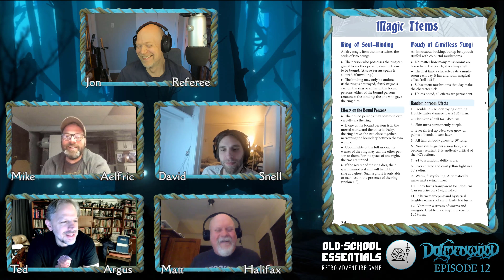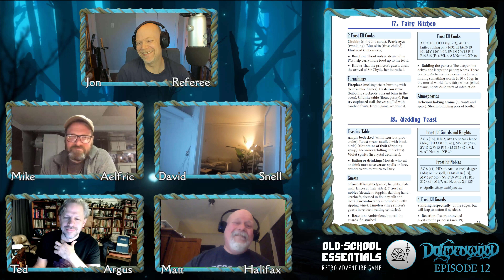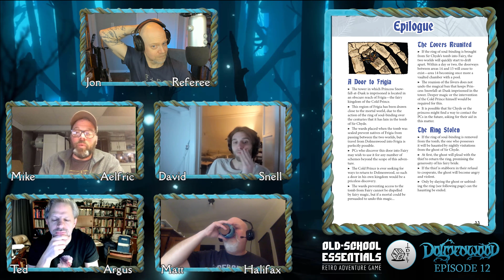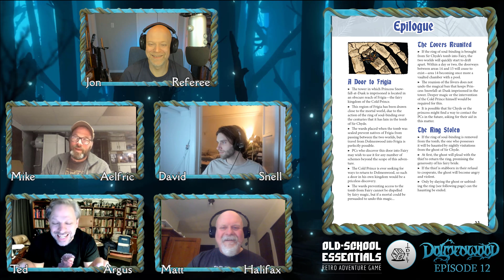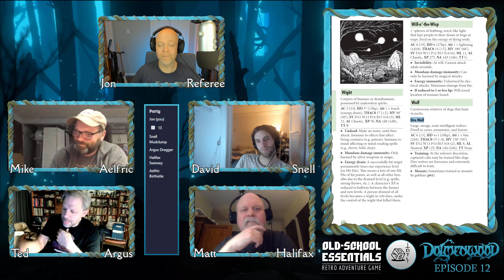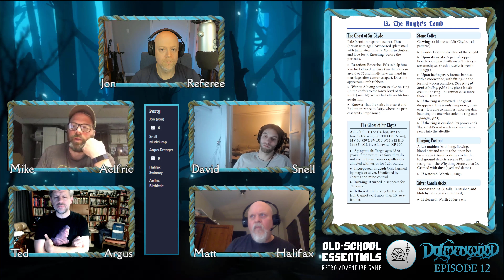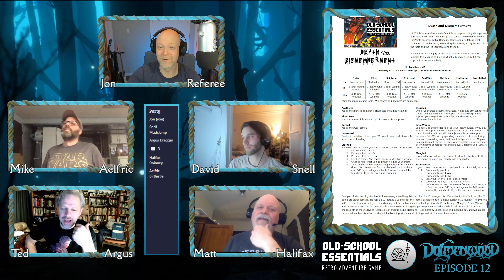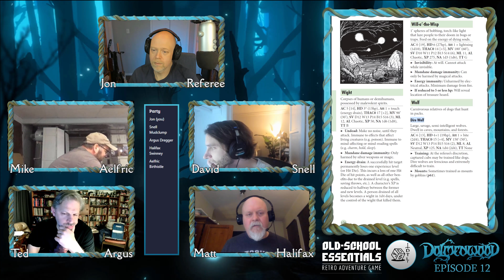Dolmenwood Ep 12 - Old School Essentials OSR Hexcrawl | Winter’s Daughter, Part 4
Our adventurers attend the wedding feast of Princess Snowfall-at-Dusk and Sir Chyde, deep within the Cold Prince's domain. But Faerie is as capricious as it is wondrous, and a great tragedy looms ere the return to Dolmenwood.

Old School Essentials and Dolmenwood are both by Gavin Norman a.k.a. Necrotic Gnome. OSE is a restatement of the Basic/Expert (B/X) rulesets of Dungeons & Dragons, originally published in 1981.

00:00 Intro and Recap
04:43 Snell Samples a Mushroom
09:13 The Wedding Feast
25:40 The Princess's Bedchamber
35:00 A Wish Proffered
58:12 Escape from the Tower
1:03:11 A Wish Granted
1:10:08 Harried at the Portal to Dolmenwood
2:06:41 A Great Tragedy Befalls
2:17:11 Safety and Remembrance